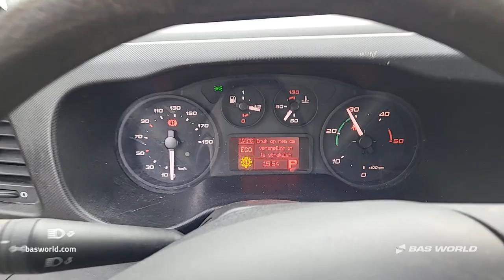70240822 Iveco Daily